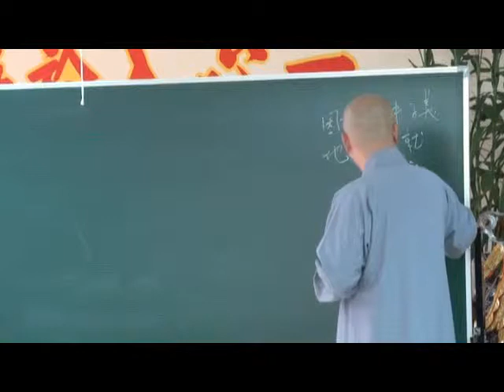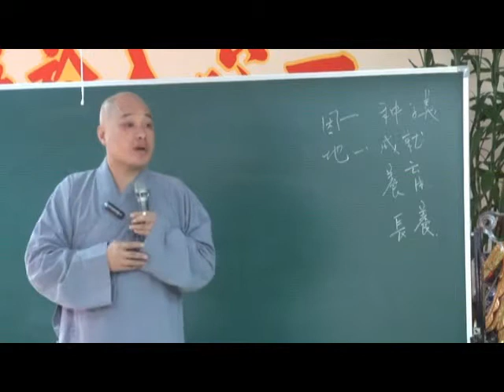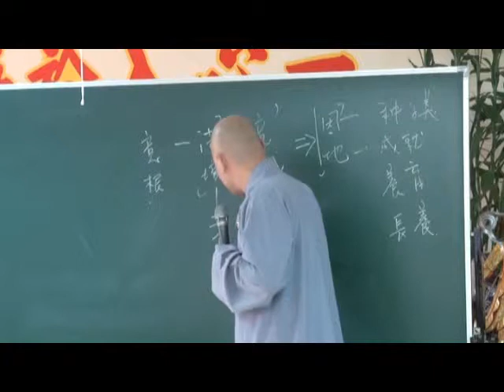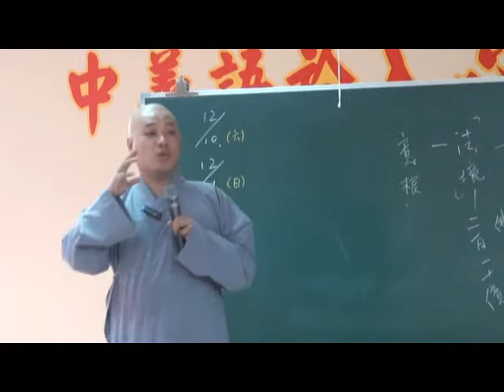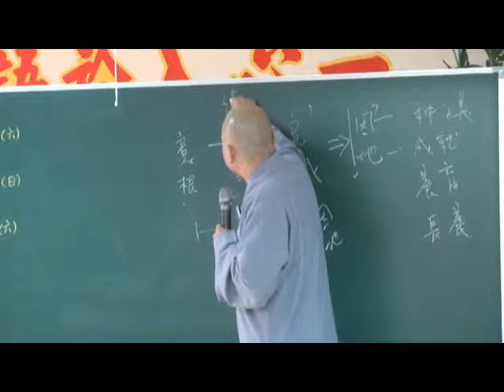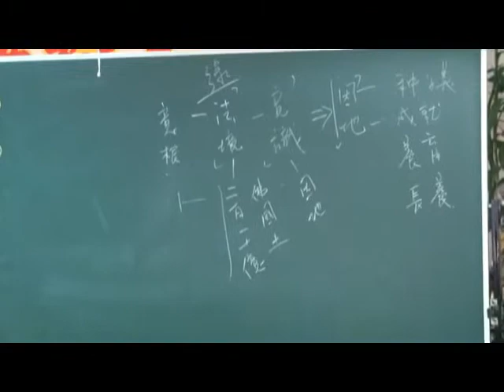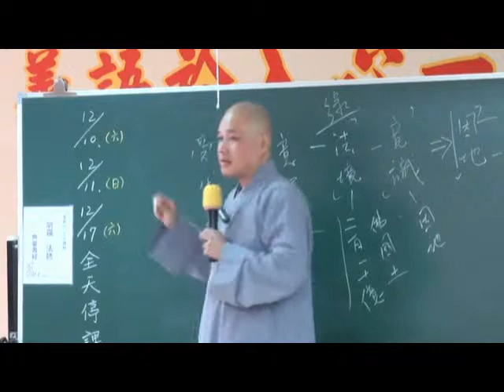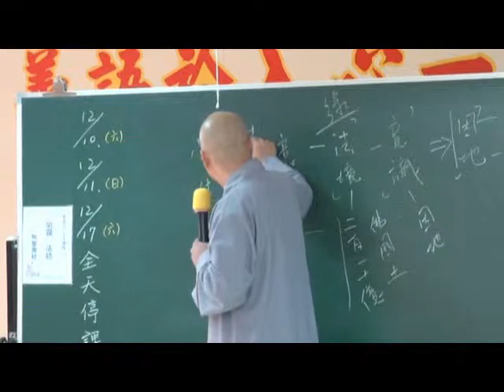100-12-4無量壽經第13-1 明靄法師主講